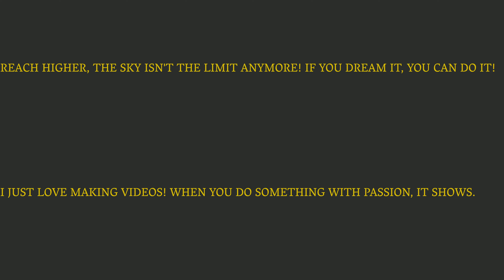Frantz Enterprise META Logo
This is a META Video, set your browser to view in 360 and pan around.
Frantz Enterprise is proud to have created some pretty cool META videos.
Not saying I'm "Learned Expert" at this time, however have a decent grasp on the art.
Let me know what you think, Thanks